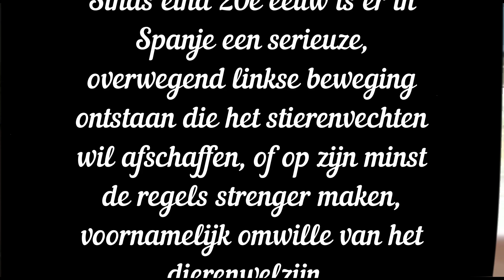Serie 3 Vlog 119 traditionele feesten in Andalusie Stierenvechten?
Het is feest in Vera, Spanje. Een week lang kermis, vuurwerk, optochten maar ook het Stierenvechten.
Ondanks dat wij dit geen evenement vinden, zijn de feestelijkheden eromheen traditioneel en willen wij deze met jullie delen. Deze vlog bevat geen schokkende beelden.